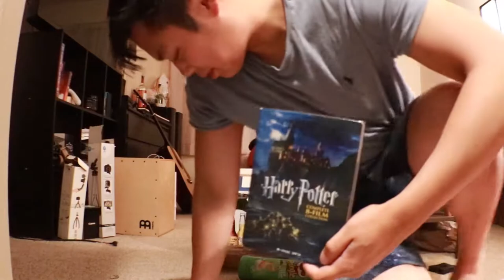Capturing a Spider With Pringles? | Jordan Naval Vlog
Jordan Naval Vlog 15 ~ Capturing a Spider With Pringles?

Not sure which is messier, my room or my life. Organized my room and saved a spider, all in a day’s work.

Casey Neistat is an amazing story teller and talented film maker.